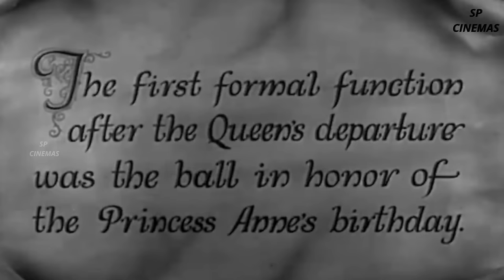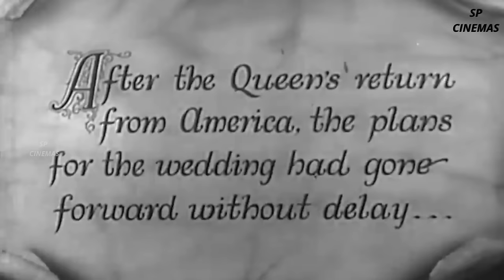The Royal Bed 1931 | Romantic Comedy | Lowell Sherman | Mary Astor | Anthony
👑 Step into Royalty: Exploring 'The Royal Bed' (1931) - Hollywood Movie Review! 🎥✨

Welcome to a regal journey through the glamorous world of 1930s Hollywood with our review of "The Royal Bed" (1931)! 🏰🌹 Join us as we delve into the opulent sets, captivating performances, and timeless charm of this classic cinematic gem.

🎭 Synopsis:
Step into the luxurious chambers of "The Royal Bed" as we uncover the intriguing storyline that unfolds within the walls of a palace. Follow the captivating tale of power, love, and royal mischief that will keep you on the edge of your seat.

👑 Glamour and Grandeur:
Prepare to be dazzled by the sumptuous sets, lavish costumes, and opulent production design that transport viewers to a bygone era of royal splendor. Experience the grandeur of 1930s Hollywood at its finest as we explore every detail of this visually stunning masterpiece.

🌟 Stellar Cast and Performances:
Marvel at the stellar performances delivered by Hollywood's finest as we shine a spotlight on the talented cast of "The Royal Bed." From the charismatic leads to the memorable supporting characters, each actor brings depth and charisma to their roles, captivating audiences with every scene.

🎬 Directorial Brilliance:
Discover the visionary direction behind "The Royal Bed" as we delve into the creative genius of the filmmakers. From captivating cinematography to masterful storytelling, every frame of this cinematic treasure reflects the director's unparalleled skill and expertise.

💕 Romance and Intrigue:
Explore the romantic entanglements and political intrigue that drive the plot of "The Royal Bed." From forbidden love affairs to royal scandals, this captivating tale is filled with twists and turns that will keep you guessing until the very end.

👑 A Timeless Classic:
Join us in celebrating the enduring legacy of "The Royal Bed" as we reflect on its lasting impact on cinema history. Discover why this timeless classic continues to captivate audiences and inspire filmmakers decades after its initial release.

🔍 Hidden Gems and Behind-the-Scenes Secrets:
Uncover hidden gems and behind-the-scenes secrets as we take a closer look at the making of "The Royal Bed." From fascinating trivia to rare archival footage, this in-depth exploration offers a glimpse into the magic behind the movie magic.

Join us on a journey through the golden age of cinema as we celebrate the magic of movies like "The Royal Bed"! 🎬👑